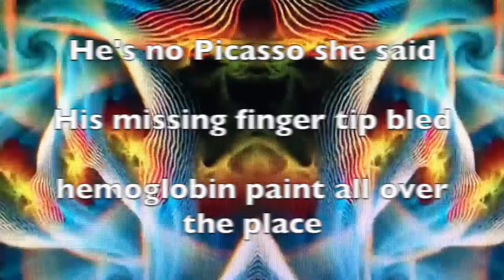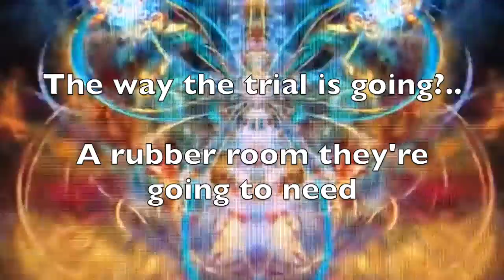Ballad of Johnny and Amber (parody: Ballad of John and Yoko)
This is a parody designed to entertain in a comedic fashion (as the term parody implies). I do not own or claim rights to the music. I do try to impart my own musical stylings into a piece intent to not copy it exactly. The lyrics are of my own manufacture and are there for comedic purposes only. Again this is a parody and hence a "cover song" piece with comedic aspects.

I am a multi-instrumentalist and former DJ. Hope you enjoy listening to these pieces as I certainly enjoy making them. Thank you. PC out